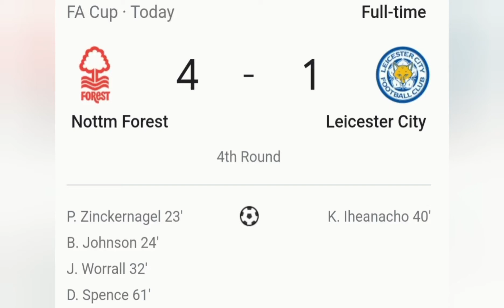Nottingham Forest vs Leicester City Meets Super Mario Galaxy Death Game Over - The Holders Are Out!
Nottingham Forest were amazing.

Leicester City's run is over which means the F.A. Cup is going to a new club. Who will it be?

Match played on Sunday 6th February 2022